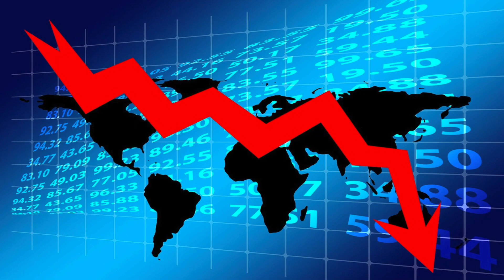vlog 3 - story time: THE NIGHT BEFORE CHRISTMAS (corona edition)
let us look back at the events and the happenings in the year 2020 and how everything and the entire world is changed.
(VIEWERS DISCRETION. NO POLITICAL POST)